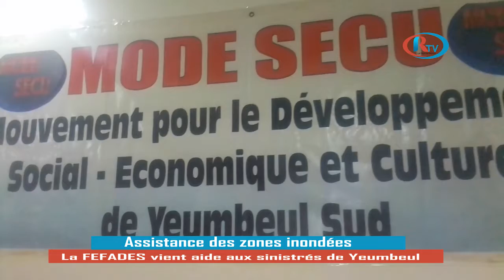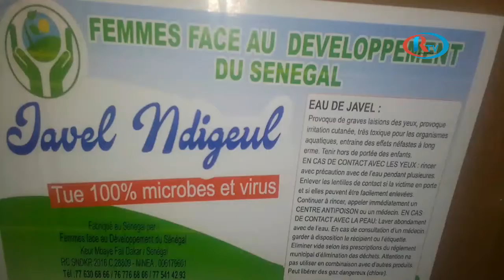La FEFADES offre un important lot de produits aux personnes impactées par les inondations à Yeumbeul